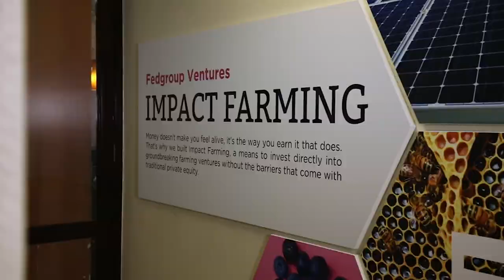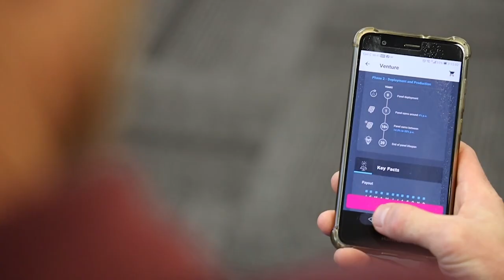AAT 2020: Fedgroup – Impact Farming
Africa Agri Tech Expo & Conference: 18 - 20 February 2020

Venue:
Exhibition: Sun Arena
Conference: Maslow Hotel
Time Square | Menlyn Maine | Pretoria

Africa Agri Tech offers three days of unparalleled discovery, exploration and networking.

The event offers a multi-tiered expo and conference programme that will investigate the impact of the latest advances in science and technology, empowering agricultural producers to achieve greater efficiency, productivity and profitability going into the future.

Africa Agri Tech focuses on assisting producers to navigate the evolving agricultural ecosystem. A fully integrated expo floor will showcase future trends, technologies and techniques available.

Pretoria, capital city of South Africa is well-positioned with Gauteng Province being bordered by major agriculture producing provinces within an easy driving distance from the event.